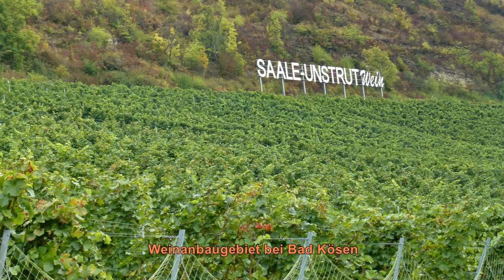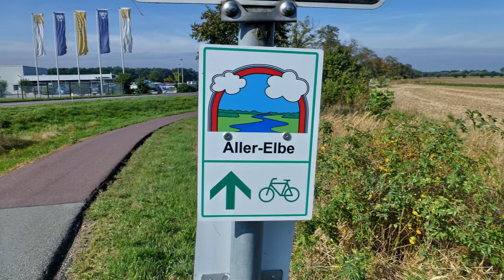Saale-Radweg + Aller-Radweg in Deutschland - Radtour von Jena nach Celle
Saale, Elbe, Aller** Immer am Fluss entlang. 474 km